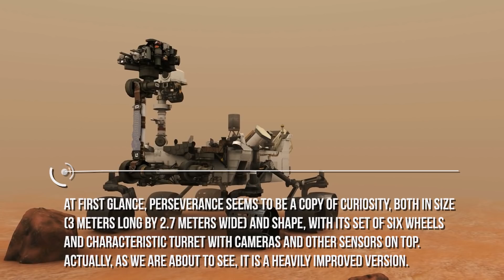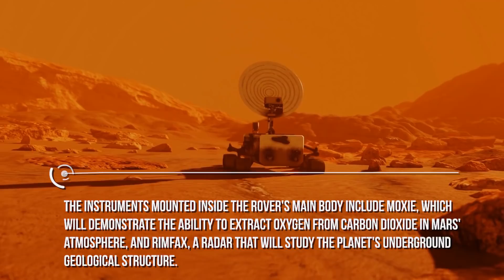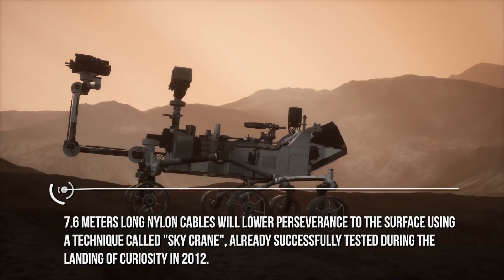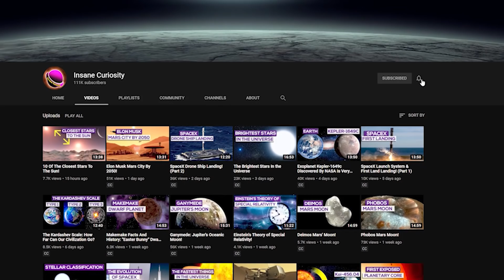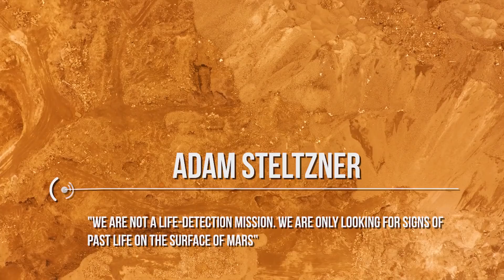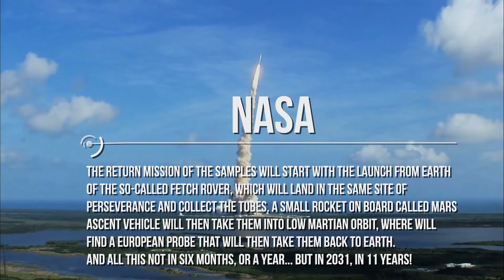Perseverance On Mars: Splendid Mission, But Never Ending Controversy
On Mars, there is a crater that bears the strange name of Jezero, a term that in several Balkan languages is used to indicate a lake region, and which is also the name of a very small town in Bosnia that rises near a lake where a small river flows.  Just a case? Not really... For some years now, the International Astronomical Union has decided to name the most geologically or biologically interesting Martian craters under the name of small towns and villages on Earth.
The logic of the choice lies in the fact that the crater in the past was also a lake full of water, and moreover a lake where an ancient and winding Martian river flowed. An environment where, according to NASA experts, ancient organic molecules and other potential signs of microbial life could have been preserved in the water and sediments that flowed in the crater billions of years ago.
And it is precisely among those sediments, where once the river water widened into swamps, that next February 18, Perseverance, the new automatic robot launched last July 30 from Cape Canaveral, will settle down to finally give an important answer to the eternal question about the possibility that there was or still is life on Mars.
Almost a decade of preparation, a ton of weight, seven scientific instruments, a robotic arm, a support drone, 23 high-definition cameras, the first microphones ever brought to the Red Planet...
The mission, which as a whole is called Mars 2020, is one of the most ambitious ever conceived by NASA in recent years. Reaching Mars is not easy, and getting something down on its surface is even more complicated, as space agencies who have tried so far know. The United States is in fact the only country to date to have successfully made controlled landings, bringing several rovers to Mars. The largest of them, Curiosity, is still active after its arrival in 2012 and is still collecting valuable information about the planet.
The Spirit and Opportunity rovers have shown that liquid water once flowed on the surface of Mars. Curiosity discovered that four billion years ago conditions on Mars were favorable for the development of life as we know it. Perseverance will look directly for signs of past life.

Credits: Ron Miller
Credits: Nasa/Shutterstock/Storyblocks/Elon Musk/SpaceX/ESA
Credits: Flickr
Credits: ESO

Video Chapters:
00:00 Introduction
01:44 NASA's Mars Mission 2020
02:50 Perseverance's Design and Capabilities
04:56 Mastcam-Z Camera
06:26 Descent and Landing Procedures
10:48 Task of the Rover00:00 Introduction
01:44 NASA's Mars Mission 2020
02:50 Perseverance's Design and Capabilities
04:56 Mastcam-Z Camera
06:26 Descent and Landing Procedures
10:48 Task of the Rover